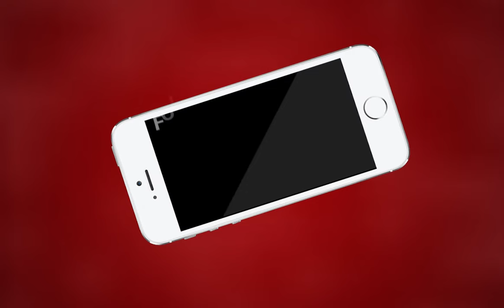AJMER NEWS | मदार गेट फूल व्यापारियों ने ट्रांसफार्मर को शिफ्ट करने की रखी मांग | MTTV INDIA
मदार गेट फूल व्यापारियों ने ट्रांसफार्मर को शिफ्ट करने की रखी मांग
गत दिनों में ट्रांसफार्मर से लगी थी भीषण आग
ट्रांसफार्मर को सुरक्षित स्थान पर स्थानांतरित की किया जाए